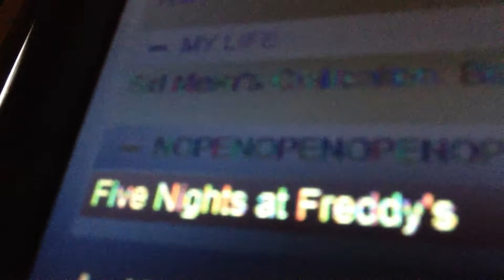Why I've Been Away...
So, the video a day thing will not be applicable for the future... unfortunatly. But, I will be producing better quality videos and probably some free games made by me!

/)^3^(\